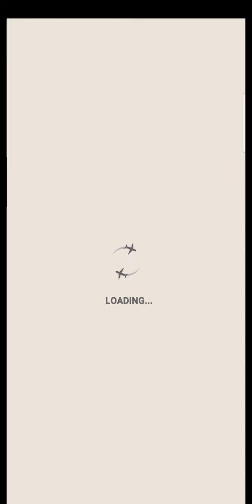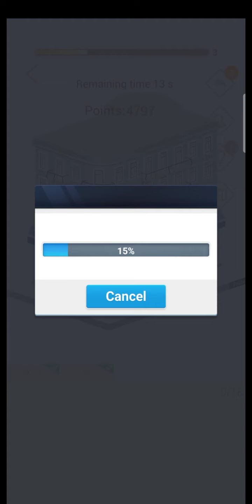Pocket World 3D - event tap tap combos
Game pocket world 3D tap tap combos, festival and celebrations : chinese spring festival